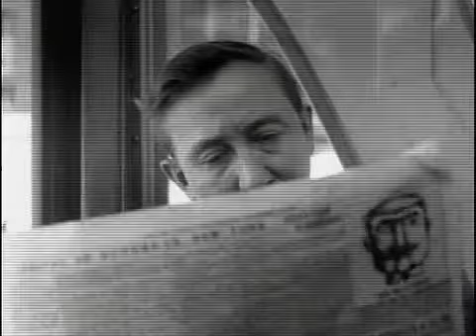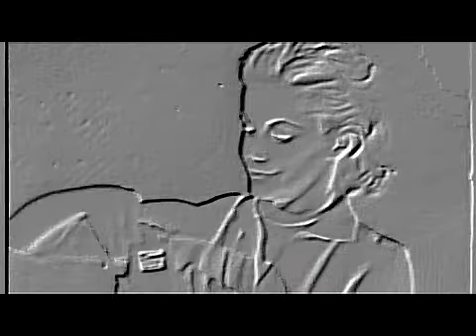"Consumer Creepiness" -Vintage commercial abstract & creepy remix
More old retro commercials re-edited into a bizarre mix of weird & unusual meanings. With self composed music track to accompany it.